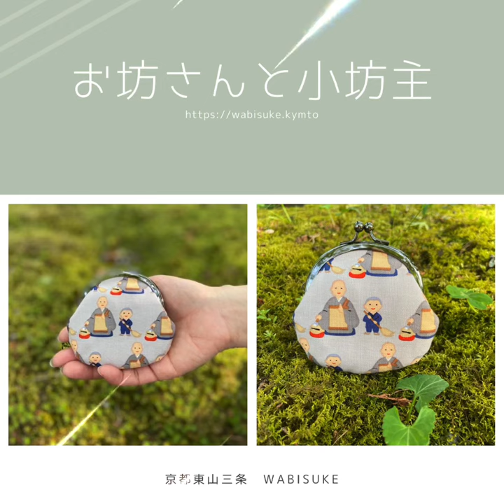wabisuke京都オリジナルテキスタイル